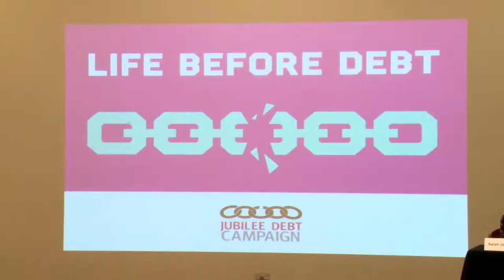Debt and morality: When is it okay not to pay? - pt 2 : Njoki Njoroge Njehû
Njoki Njoroge Njehû speaks about "Debt and morality: When is it okay not to pay?" at the opening plenary session of the Life Before Debt Conference, on 29th March 2014 at SOAS.
(Organised by Jubilee Debt Campaign)

This opening session examines the morality of debt repayment. Why, in the current neoliberal global economy, is debt repayment considered a moral absolute: more important than feeding families, teaching children, and providing healthcare and basic social protections?

This mainstream morality that 'debts must always be paid' obscures the irresponsible and exploitative profiteering by lenders and the deep structural economic injustices that force people and countries into the debt-poverty cycle in the first place.

We ask whether challenging debt slavery first requires us to throw off the mental chains of the current morality around debt. Do we need a new set of ethics around debt for the twenty-first century, grounded in a critical analysis of the structures and power relations that are the real drivers of the debt crisis and debt slavery?

Speakers:
Rowan Williams, Former Archbishop of Canterbury;
Njoki Njoroge Njehû, Daughters of Mumbi, Kenya;
Andrew Ross, Strike Debt and author of Creditocracy;
Chair: Sarah-Jayne Clifton, Jubilee Debt Campaign

Plus: Alinah Azadeh, Burning the Books